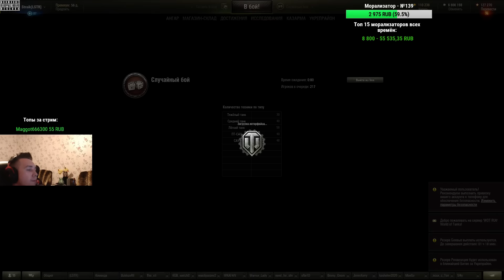Хз как назвать запись ч1